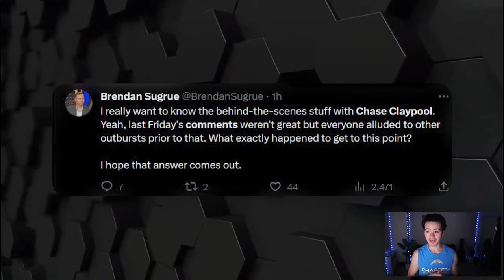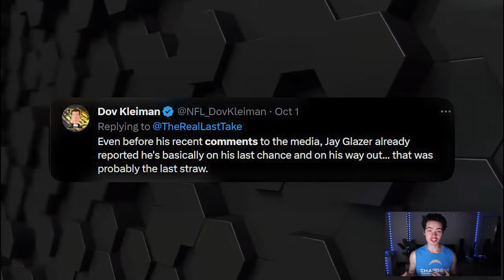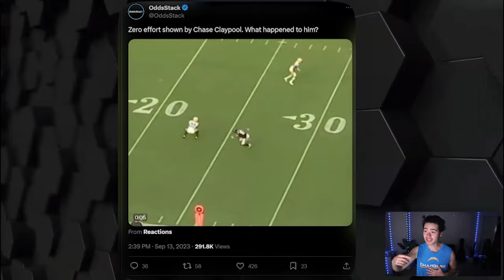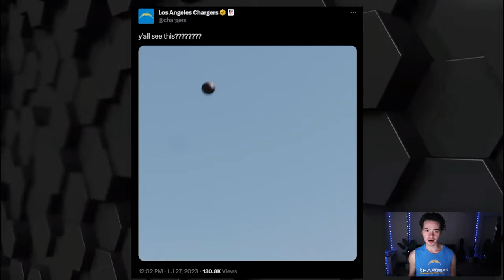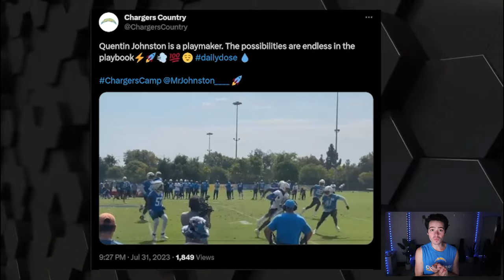Does Justin Herbert Need More Help? 🤔⚡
After Mike Williams injury and Chase Claypool traded from the Bears to the Dolphins, do the Chargers need to give Justin Herbert more help at WR in the Chargers offense? Or is Jalen Guyton, Austin Ekeler, Derius Davis, Quentin Johnston, Keenan Allen, and Joshua Palmer enough?

Yesterday was a Khalil Mack film study, breakdown, and review of the Week 4 Los Angeles Chargers vs Las Vegas Raiders. Khalil Mack is now TIED for the NFL lead in Sacks with 6 sacks vs the Raiders.

2-2 LA Chargers won and breaking news Justin Herbert is the BEST QB in the NFL! Patrick Mahomes and the Chiefs better watch out for the Chargers because this team will only get better. Derwin James, Alohi Gilman, Joey Bosa, Deane Leonard, Mike Williams, and Austin Ekeler were out but the Chargers still beat the Raiders and got plenty of highlights in the win.

Kolton Miller, Josh Jacobs, Davante Adams, Maxx Crosby, Trevon Moehrig, and Luke Masterson all played well for the Raiders but the Chargers pulled out the win with the help of Justin Herbert, Josh Palmer, Asante Samuel Jr. and KHALIL MACK with the almost NFL record with 6 sacks in a game.

RB: Austin Ekeler, Joshua Kelley, Isaiah Spiller, Elijah Dotson
WR: Keenan Allen, Mike Williams, Joshua Palmer, Quentin Johnston, Derius Davis
TE: Gerald Everett, Donald Parham Jr., Tre McKitty, Stone Smartt

0:00 Chase Claypool traded to Dolphins
00:15 Chargers trade for WR or Kyle Pitts
0:26 Chase Claypool, Mike Williams Comparison
1:02 Pittsburgh Steelers career
1:51 Chase Claypool Top 5 WR in NFL?
2:40 Chicago Bears career
3:01 Same Issue as JC Jackson!
3:49 Chase Claypool Bears Highlights lol
4:31 Chargers don't need WR help
5:04 Jalen Guyton off IR
5:58 Austin Ekeler getting healthy
6:28 Derius Davis NEEDS more targets
6:55 Quentin Johnston Development
7:40 Keenan Allen highest targets
8:21 Justin Herbert HAS weapons
9:00 Derius Davis and Quentin Johnston big Opportunity!
9:25 Mike Williams injury is scary but...
9:53 Khalil Mack DOMINATED the Raiders

Jerrod Clark, Max Duggan, Keelan Doss, Hunter Kampmoyer, Elijah Dotson, Tyler Hoosman, CJ Okoye, Tae Crowder, Mikel Jones, Nathan East, Cam Brown, Michael Jacquet, Blake Lynch, Matt Hankins, should all make the Practice Squad for the Los Angeles Chargers 2023 final roster/depth chart.

Brandon Staley is the Los Angeles Chargers Head Coach for the 2023 NFL Season but after the 2023 NFL Draft the Chargers are going to win a lot more games with Quentin Johnston, Joshua Palmer, Mike Williams, Keenan Allen, Derius Davis, Donald Parham Jr., Gerald Everett, Rashawn Slater, Trey Pipkins, Derwin James Jr., Isaiah Spiller, Austin Ekeler, Joshua Kelley, Justin Herbert, Tuli Tuipulotu, Khalil Mack, Joey Bosa, Jamaree Salyer, Jordan McFadden, Kenneth Murray Jr., Eric Kendricks, Daiyan Henley, Cameron Dicker the Kicker, Zion Johnson, Scott Matlock, Sebastian Joseph-Day, Morgan Fox, Ja'Sir Taylor, Asante Samuel Jr., Michael Davis, and Corey Linsley.